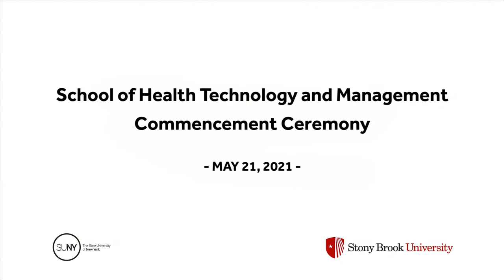Stony Brook University Commencement: School of Health Technology and Management, May 21, 2021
Stony Brook University’s Class of 2021 — the second-largest in school history — celebrated the University’s 61st Commencement at 10 different ceremonies held from May 19 through May 21, 2021. President Maurie McInnis delivered the commencement address and Provost Paul M. Goldbart presented the degree candidates.